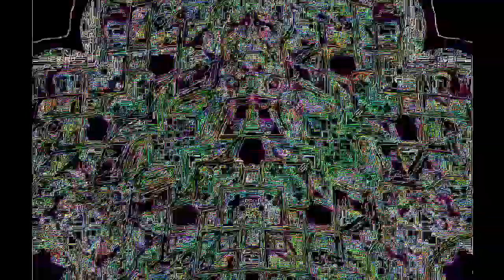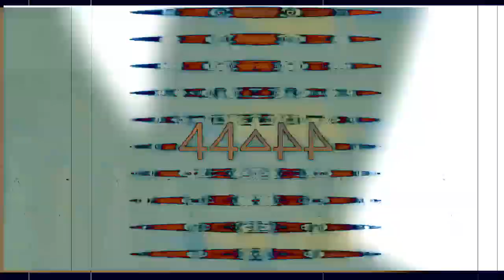Veg Replace Tennis The Patrick Show ❄️Winter Edition! Ep 10 SpongeBob Rounds